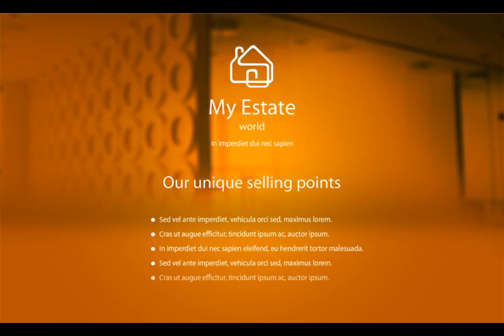My estate world